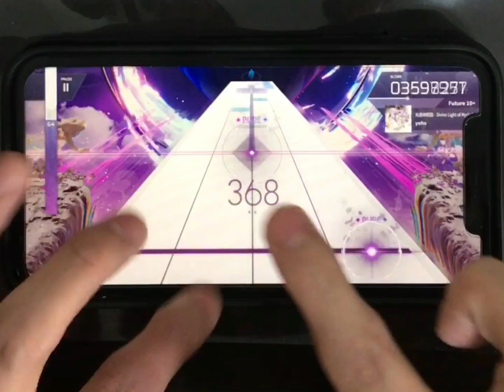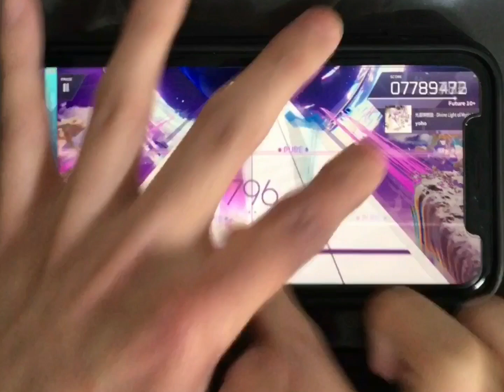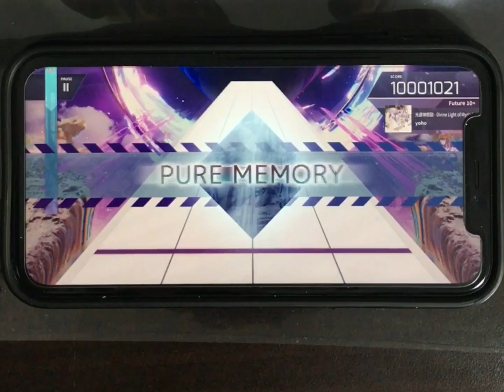【Arcaea】光速神授説 - Divine Light of Myriad - スマホ FPM 理論値 手元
沼沼沼沼沼沼沼沼沼沼
今回は新10+の光速神授説 - Divine Light of Myriad - の理論値を達成しました。
しかし非常に沼った。それはもう沼を連呼するほどには。
でも理論値取れたからオールオッケー！！！👍👍👍

オフセット：89(イヤホン・ヘッドホン無し)
スピード：4.5
機種：iPhoneXR